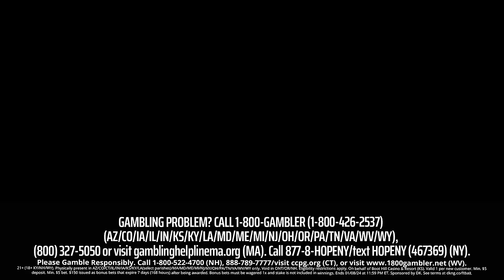Jerry Jones & Cowboys draft stories with NFL scout Bryan Broaddus | Voch Lombardi Live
Voch Lombardi is joined by NFL scout Bryan Broaddus to tell scouting stories about Jerry Jones, Bill Parcells, and Sean Payton from his time with the Dallas Cowboys. He also talks about the time he tried to convince Philadelphia Eagles owner Jeffrey Lurie to draft Randy Moss.

Premium Beat
License this Music:
Shanghai Sunset
By Chill Study